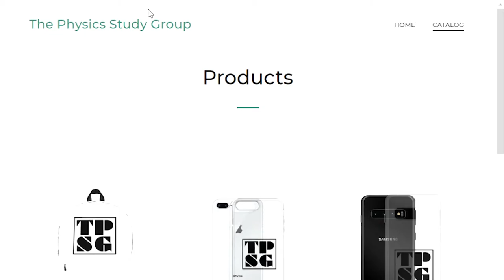TPSG Podcast | Episode 126 | Who Gave You The Power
In our latest episode, we sit down to talk about the loss of George Floyd, Police Brutality, Protests and major companies showing solidarity.